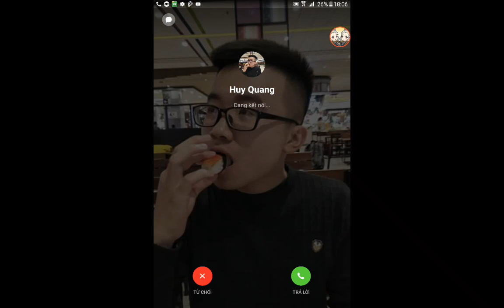The Battle Cats VietNam - SoL - | Rinrin Shelterbelt - Iberian Plains - Weeping Dunes - Golden Gai ~